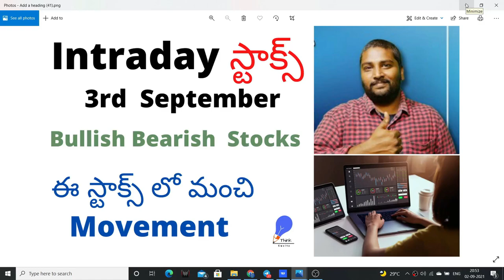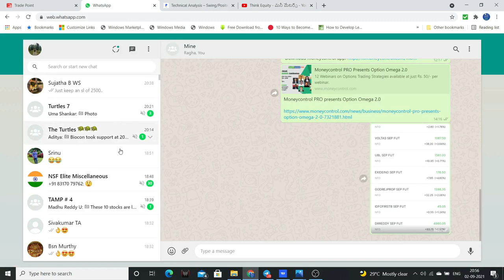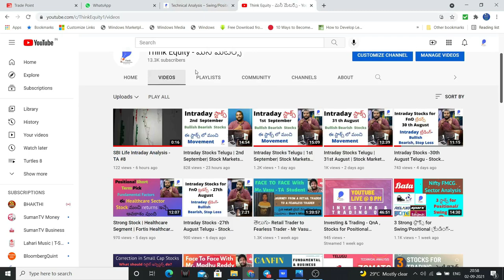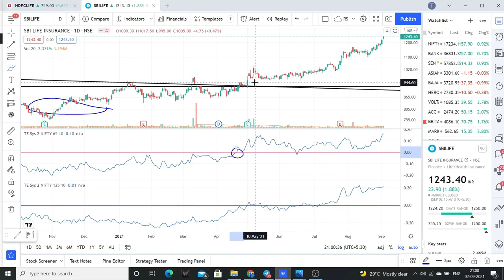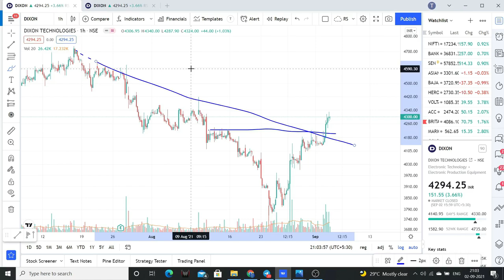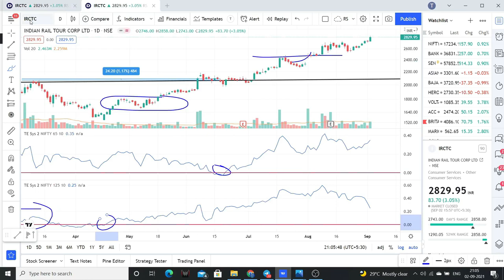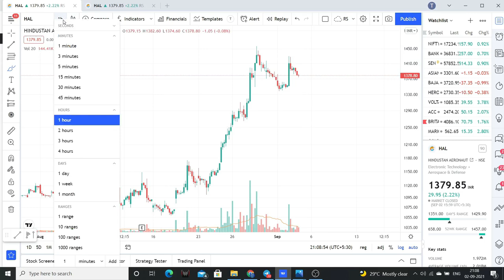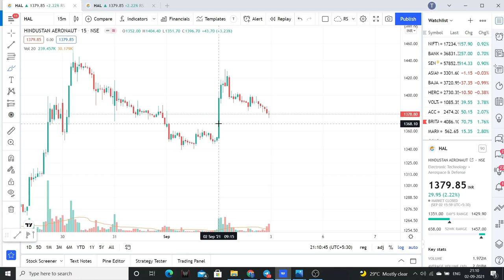Intraday Stocks Telugu | 3rd September| Stock Markets for Beginners | Bullish & Bearish Stocks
Friends please check the video for Intraday Stocks for today.

My favorite reads are listed below
1. The Dhandho Investor
2. Common Stocks and Uncommon Profits
3. One Up on Wall Street
4. Learn to Earn
5. The Unusual Billionaires
6. Reminiscence of a stock operator

Technical Analysis Books:
1. how to make money trading with charts
2. Technical Analysis and Stock market profits

Some Self-help books I recommend to read:
1. Power of your Sub- Conscious Mind
2. Think and Grow Rich
3. The Steve Jobs Way
4. Ted Talks
5. Crush It
My Video gear:
1. Samsung Galaxy S8
2. Dell Laptop
3. Microphone
4. Gorilla Pod